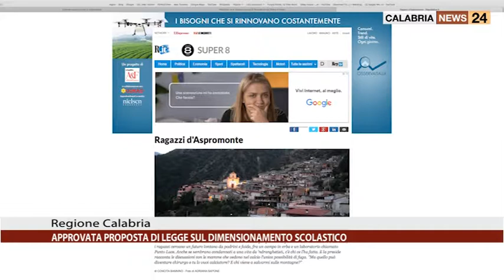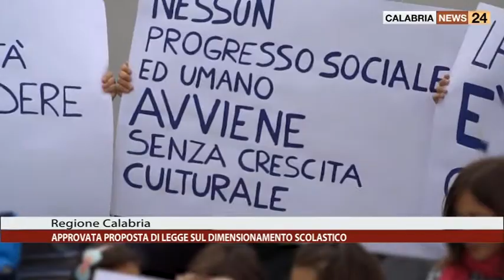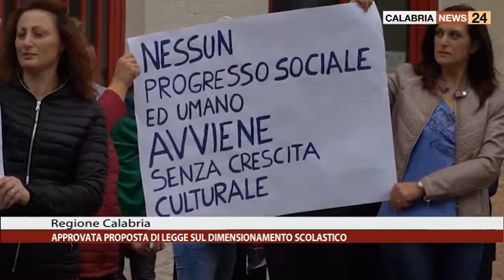REGIONE CALABRIA: APPROVATA PROPOSTA DI LEGGE SUL DIMENSIONAMENTO SCOLASTICO